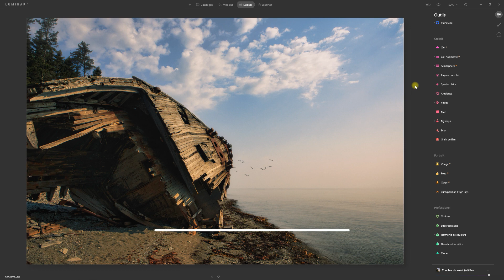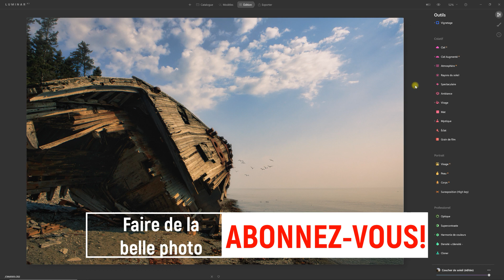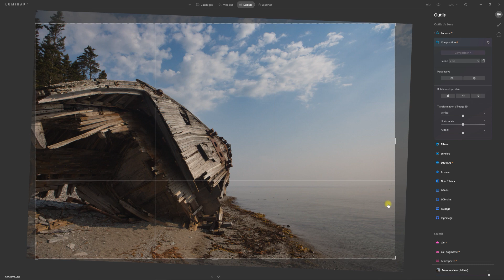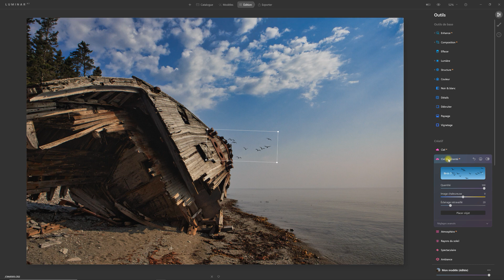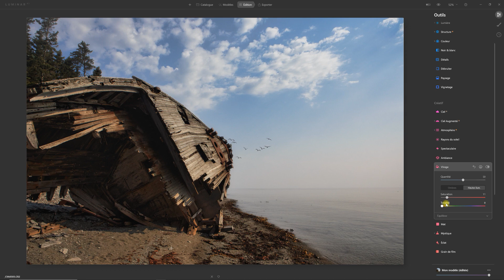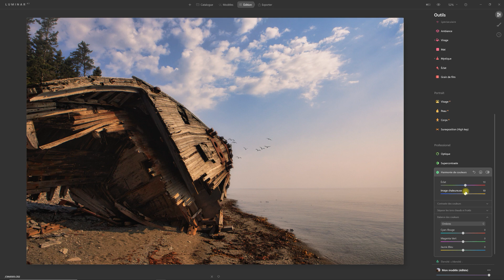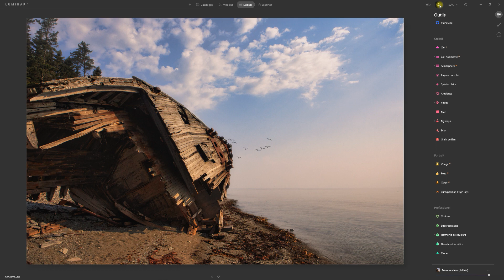LUMINAR AI | Retouche PHOTO paysage ÎLE ANTICOSTI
LUMINAR AI | Retouche PHOTO paysage ÎLE ANTICOSTI.  Dans ce tutoriel de retouche photo avec Luminar AI, je donne vie à un paysage sur l'île Anticosti au milieu du fleuve St-Laurent mettant en vedette l'épave du Wilcox.  Je profite des outils de Luminar AI pour donner une ambiance dorée à la scène et donner davantage de présence au ciel.

Promotion en cours pour Luminar AI du 1er au 9 juillet 2021:
LuminarAI  - 1 ordinateur (20% réduction) — $59
LuminarAI - 2 ordinateurs (20% réduction) — $79

Mon équipement de tournage vidéo:
Canon EOS R: